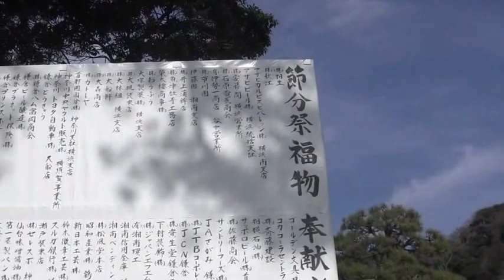2014年、鎌倉鶴岡八幡宮での節分祭（2/3)を見に行った、その全中継②中央の舞殿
鎌倉の鶴岡八幡宮の節分祭は2月３日(月）午後1時から始まる。その30分前から見に行った。
この日はぽかぽか陽気の上天気で、気温は14度近くまで上がった。鶴岡八幡宮は春近しの
暖かい陽気につちゅまれ、大勢の人出でにぎわっていた。

鶴岡八幡宮のＨＰでは
「節分」とは本来季節の分かれ目を意味する言葉ですが、今日では立春の前日を指して節分の日と呼びます。１年の初めということで特に重視された。
この日は本殿での祭儀において弓矢を授けられた神職が、下拝殿において古式に則り鳴弦（めいげん）の儀を奉仕し、その後で豆撒きが行われます。
これらの行事はいずれも悪鬼邪霊を追い払う意味をもち、新春を迎えるにあたり災厄を払おうという信仰です。
‹当宮ではこの邪気払いの意味を込めて、節分に先立つ直近の土日を含む３日間「鶴岡厄除大祭」を執行し、開運厄除と攘災招福の祈祷を下拝殿にて行います›
とある。